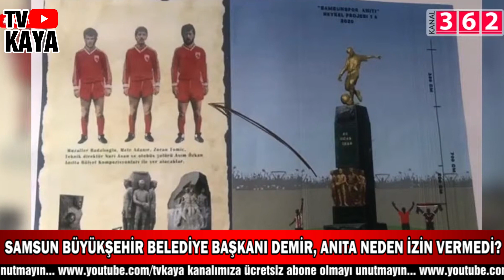Samsun Büyükşehir Belediye Başkanı Mustafa Demir, Samsunspor Anıtı'na Neden İzin Vermedi?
Samsunspor'un gündemini tutan futbol55 programında gazeteciler Selçuk Kaya ve Ergin Caner Cabbar, Samsun Büyükşehir Belediye Başkanı Mustafa Demir'in, Samsunspor Divan Kurulu'nun yapmak istediği anıta izin vermemesini de yorumladı. Yıllardır şehirde Samsunspor anıtı yapılmasının önündeki engeller de konuşulurken, programın bu bölümü izleyenlerden de tam not aldı.